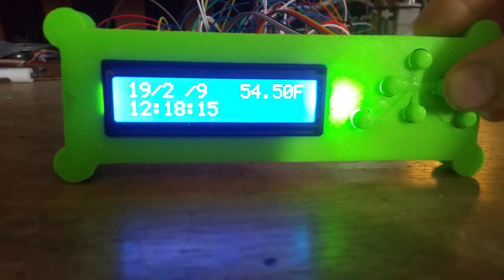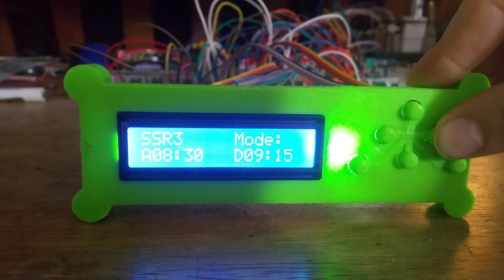Timer module. Testing user input.